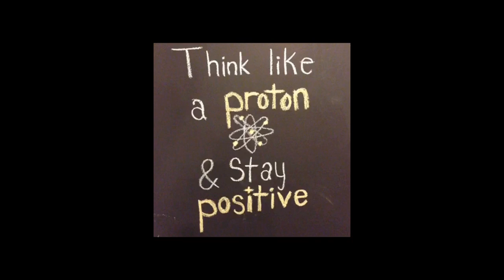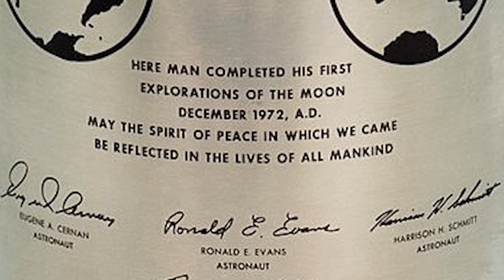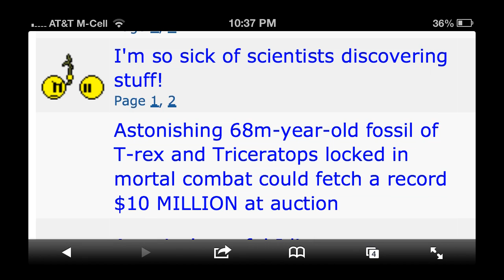Dear NASA & Professional Astronomers, when will the Deep Impact photos of Comet ISON be released?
Dear NASA & Professional Astronomers, when will the Deep Impact photos of Comet ISON from August 9th & 10th and the HiRise photos from August 20th be released?

Thanks,

THOR

You can contact the Professional Astronomers on Twitter...

Phil Plait = @BadAstronomer
Amy Mainzer = @AmyMainzer
David Dickinson = @astroguyz
Nancy Atkinson = @Nancy_A
Mike Brown = @plutokiller

Or Carl Battams at the Nasa Comet Ison Observing Campaign

Or me at